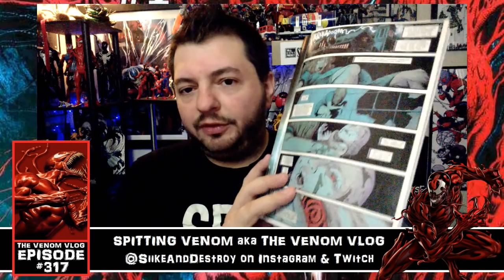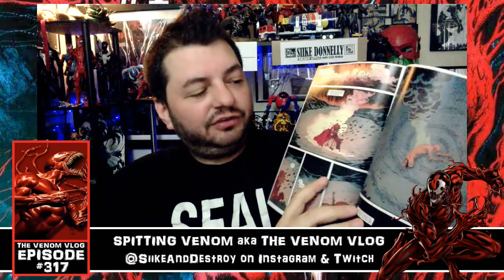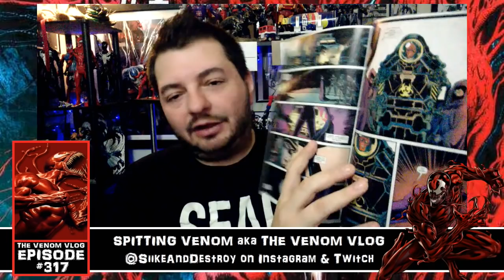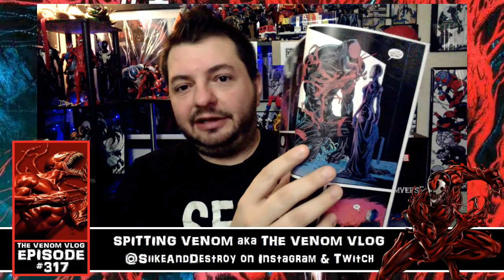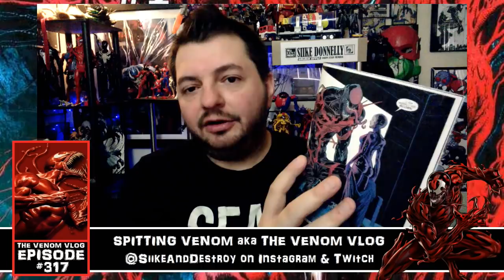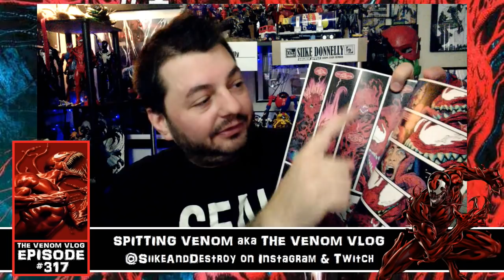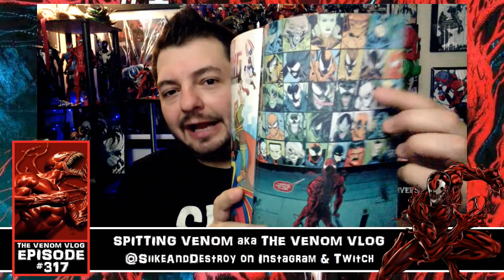The Venom Vlog #317: Carnage Born is Boring